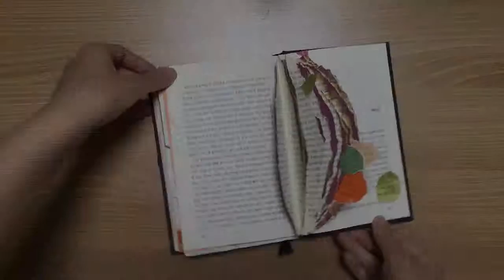art book 'moon palace' by Lawon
"moon palace"

song by Jaurim 꿈의 택배편